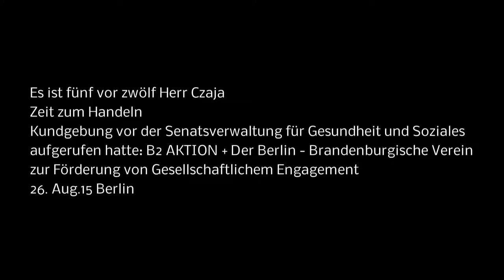Hans Christian Ströbele bei Demo "Es ist fünf vor zwölf Herr Czaja"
Es ist fünf vor zwölf Herr Czaja
Demo vor der Senatsverwaltung für Gesundheit und Soziales Berlin am 26 August 2015
Im Interview Hans Christian Ströbele (Grüne)
Vertreterin von Casa Dar Pankehaus Soldiner Straße in Berlin Gesundbrunnen
"Zur nächsten Bundestagswahl kandidiere ich nicht, habe ich soeben meiner grünen Basis in Friedrichshain-Kreuzberg gesagt", twitterte am Montag der Grünen-Politiker, der seit 1998 im Parlament sitzt.  Ströbele ist das dienstälteste Mitglied des Parlamentarischen Kontrollgremiums der Geheimdienste. In seinen öffentlichen Statements ließ er kein  gutes Wort an den Überwachungsmethoden der NSA und des BND. Er solidarisierte sich mit dem Whistleblowers Edward Snowden, den er 2013 in Moskau besuchte. Als überzeugter Pazifist opponierte er gegen die Beteiligung am Kosovo-Krieg, der damals rot-grünen Regierung unter SPD-Kanzler Gerhard Schröder und dem Grünen-Außenminister Joschka Fischer.

Man kann Ströbele getrost einen linken Alt-68er nennen. Der jetzt 77-Jährige, mit einem Herz für revolutionäre Ideen, war Mitbegründer der Tageszeitung taz und verteidigte als Anwalt Mitglieder der Roten Armee Fraktion (RAF). Auf jeder Demo radelt er für menschliche Achtung gegenüber in Berlin ankommenden Flüchtlingen.

Es ist nicht damit zu rechnen, dass Aktivist Hans-Christian-Ströbele sich politisch zur Ruhe setzen wird. Eine Krebserkrankung schwächte ihn im Alter von 74 Jahren. Von daher ist eher anzunehmen, dass er bei seinen  kämpferischen Ressourcen Prioritäten setzen wird. Die werden sich gut platzieren beim Kampf in der außerparlamentarischen Opposition.